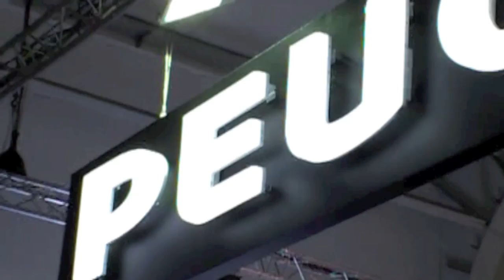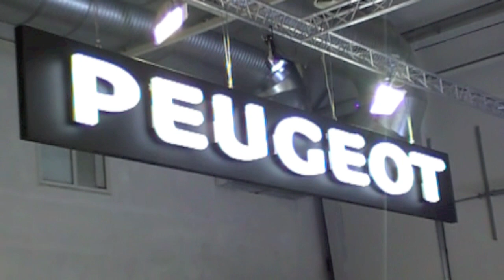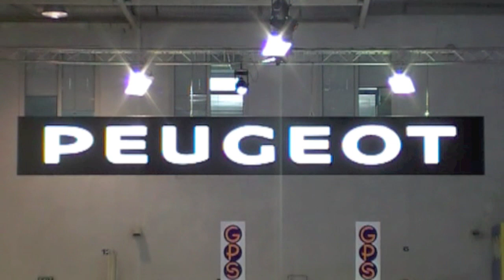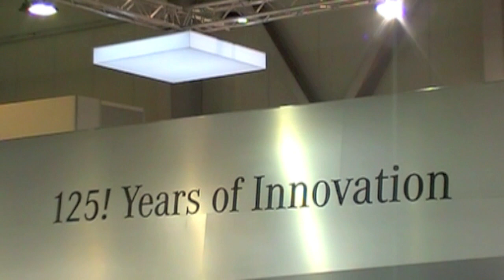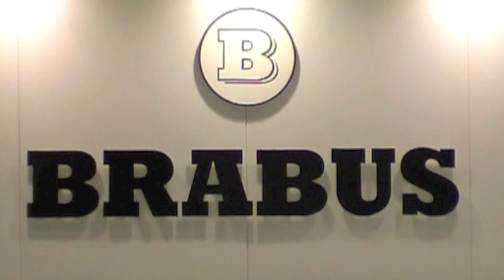Автосалон София 2011 (Sofia Motor Show 2011)